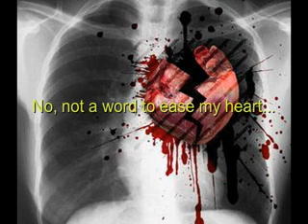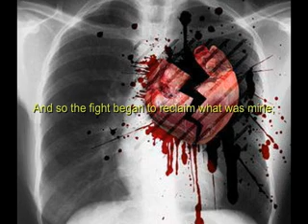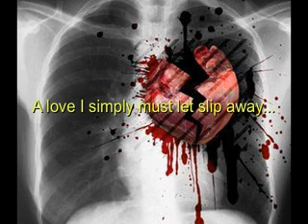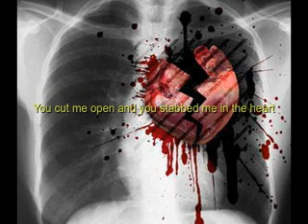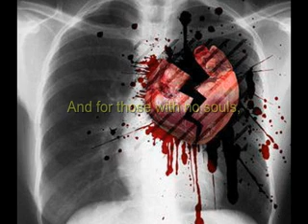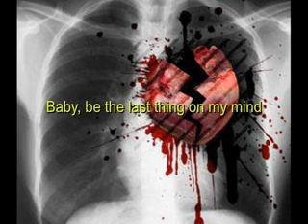A Song Of True Heartbreak...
It's amazing, the fact that in time you can forget about the one who crushed your soul and tore your heart out, but the pain you will always remember...